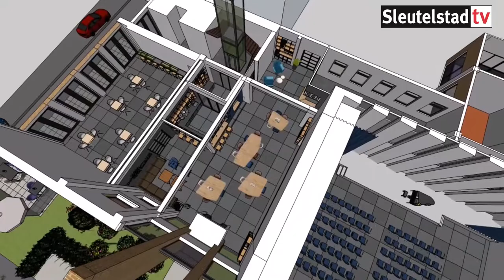Presentatie Dorpscentrum Oegstgeest